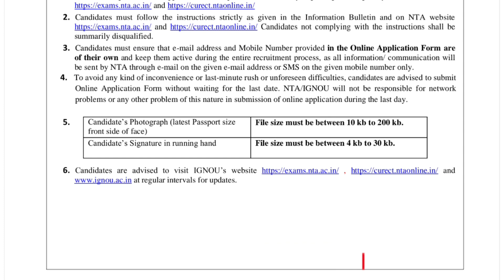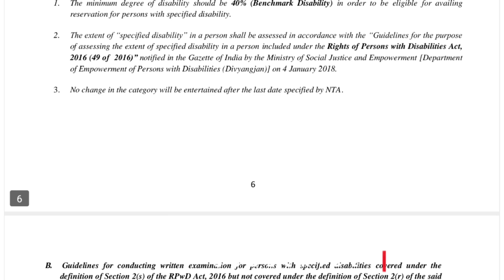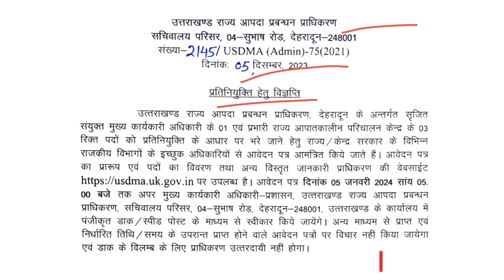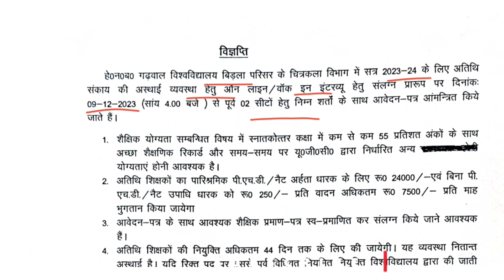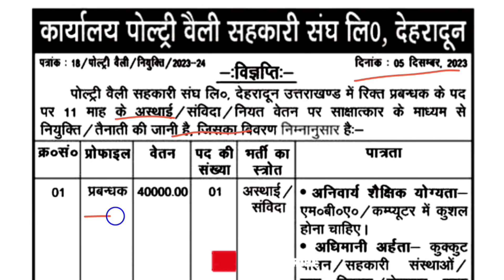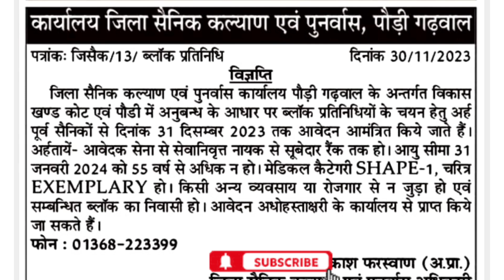उत्तराखंड : अलग अलग जॉब नोटिफिकेशन || IGNOU GROUP C NEW RECRUITMENT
उत्तराखंड : अलग अलग जॉब नोटिफिकेशन,IGNOU GROUP C NEW RECRUITMENT,uttarakhand outsourcing Bharti,uttarakhand sambida job,uttarakhand chardham bharti,uttarakhand IGNOU Group C bharti,IGNOU Group C form kaise bhare,uttarakhand ex service man bharti,uksssc job,ukpsc job alerts,uttarakhand group c Bharti,उत्तराखंड संविदा भर्ती,उत्तराखंड संविदा भर्ती 2023,उत्तराखंड ग्रामीण विकास बैंक नई भर्ती